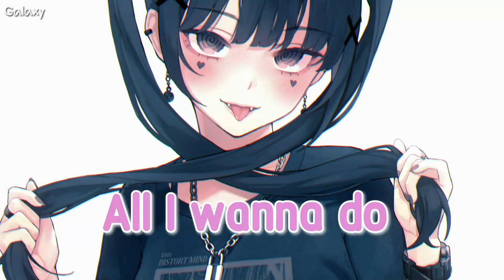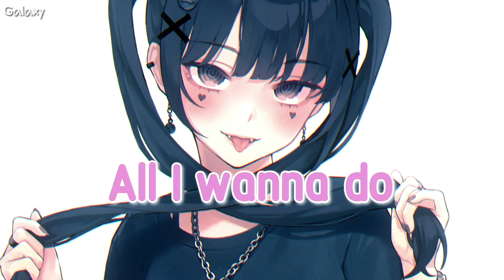「Nightcore」→ Faded - (Lyrics)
♞⚏⚏⚏⚏⚏⚏⚏⚏   BE GUARDIAN  ⚏⚏⚏⚏⚏⚏⚏⚏♞
 ⚏⚏⚏⚏⚏⚏⚏ ⧐ SONG INFORMATION ⧏ ⚏⚏⚏⚏⚏⚏⚏
▹ Song ▸ Faded
▹ Artist(s) ▸ Crypto (feat. Constance)

★ and me!

♡ Animation is exclusively made for this video ♡

🎤 Lyrics

Baby, I'm wasted
All I wanna do is drive home to you
Baby, I'm faded
All I wanna do is take you downtown
Baby, I'm wasted
Baby, I'm faded
Baby...

[x3]